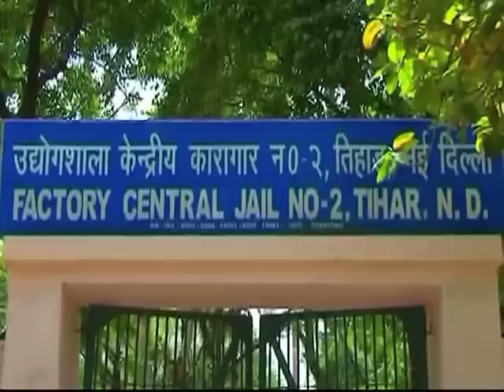Tihar jail placement cell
Tihar Jail is famous as a pioneer in its jail reform initiatives.This time-- the authorities have arranged for better job opportunities for the prisoners so that they can start their life afresh after they come out of jail. According to jail authorities this was 6th such placement event and this time 14 companies came to the Tihar jail campus and offered jobs to 30 jail inmates.Till now 372 tihar jail prisoners have been employment through such placement.